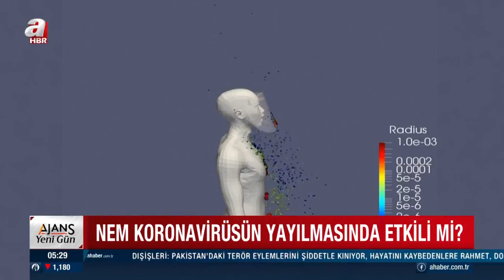Virüs Kuru Havada 2 Kat Fazla mı Yayılıyor? / A Haber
2019 yılının Aralık ayında Çin'in Wuhan kentinde ortaya çıkan ve kısa süre içerisinde dünyayı etkisi altına alan koronavirüs salgınıyla ilgili şoke eden bir açıklama yapıldı.